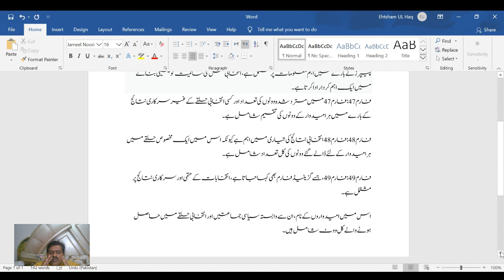What are Forms 46 47 48 in the elections Process?